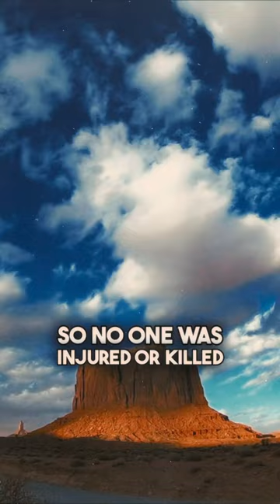Scary Broken Arrow: The 1957 Albuquerque Hydrogen Bomb Accident That Shook New Mexico 🌵💣